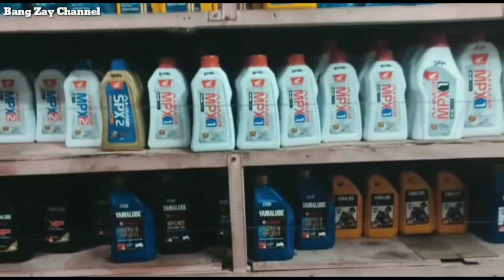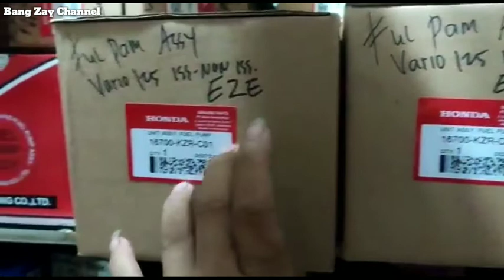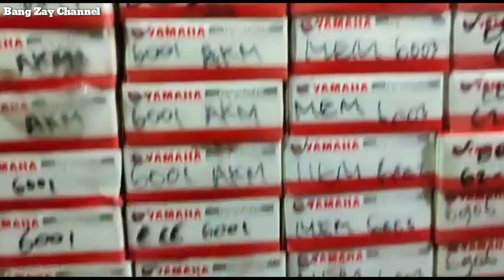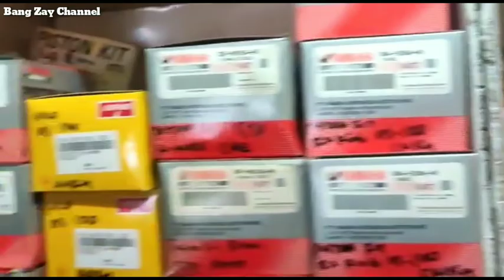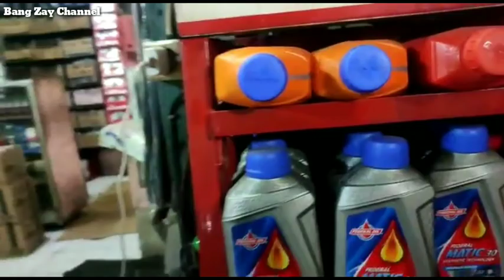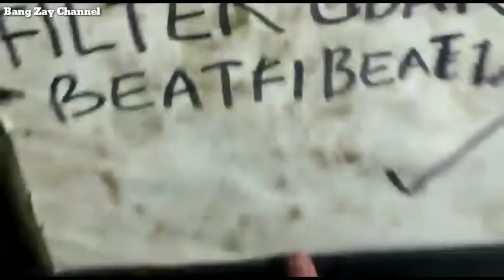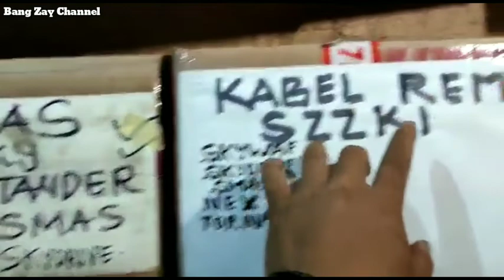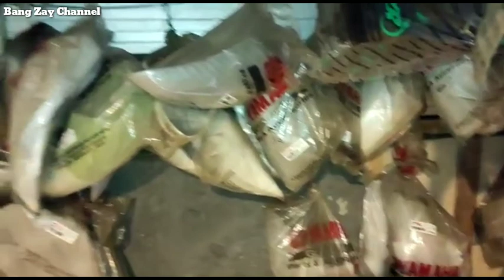Room Tour Ruang Bengkel Rizzkymotor